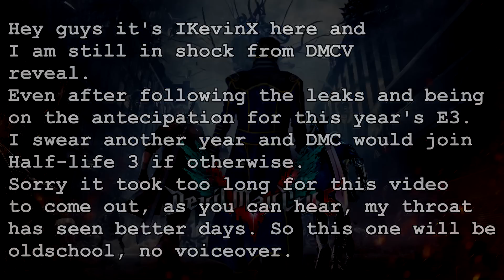IT'S BACK BABY Devil May Cry V *Deep* Look E3 Annoucement Trailer & Gameplay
Finally. The wait, is OVER. Let's go through all the E3 footage to find out what we can from DMCV.
They are back baby!

Songs:
Devil May Cry 2 Soundtrack - Against The Fate
Devil May Cry 1 OST - Red-Hot Juice HQ Extended
Cerberus's Combat-- Devil May Cry HR-HM Arrange
Devil May Cry 4- Special Edition OST - 01 Let's just see -
Devil May Cry 4 - Shall Never Surrender